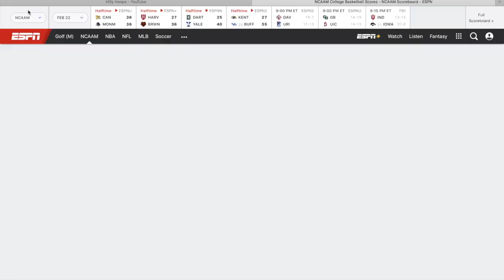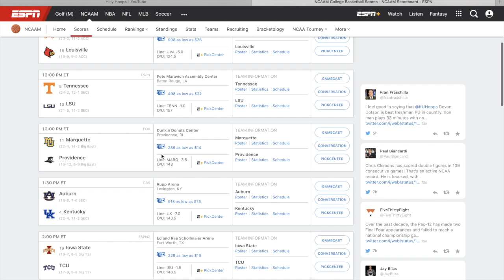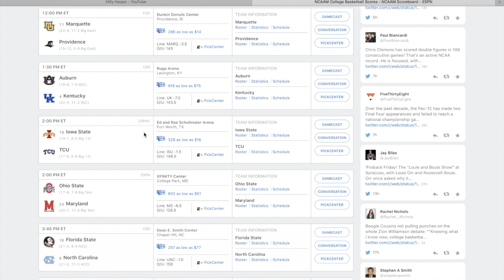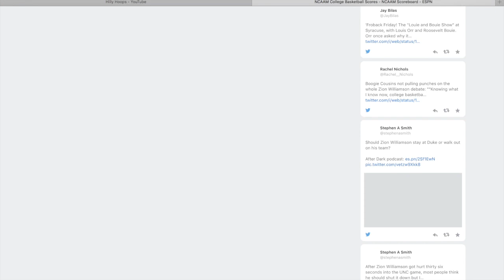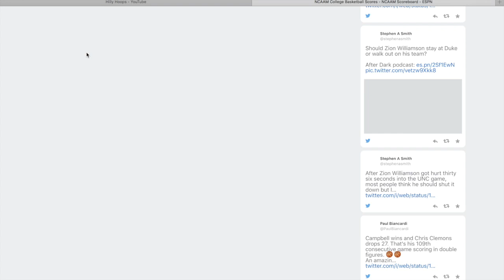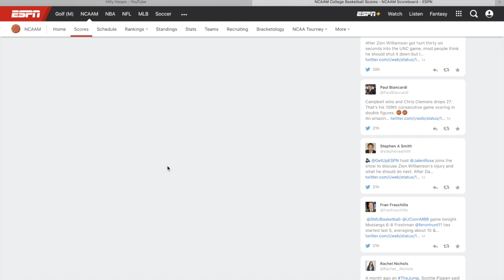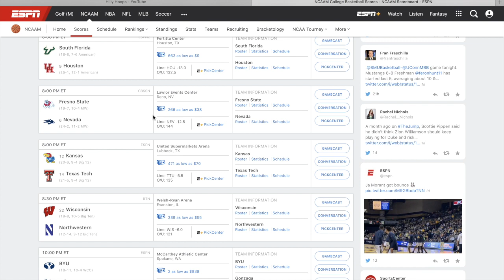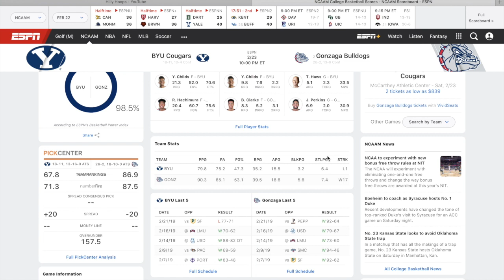College Basketball Predictions (2/23/19) | NCAAB Picks | NCAAM | Men's NCAA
Features college basketball predictions for Duke vs Syracuse, Virginia vs Louisville, Tennessee vs LSU, Marquette vs Providence, Auburn vs Kentucky, Iowa State vs TCU, Ohio State vs Maryland, Florida State vs North Carolina, Purdue vs Nebraska, Virginia Tech vs Notre Dame, Oklahoma State vs Kansas State, South Florida vs Houston, Fresno State vs Nevada, Kansas vs Texas Tech, Wisconsin vs Northwestern, and BYU vs Gonzaga.